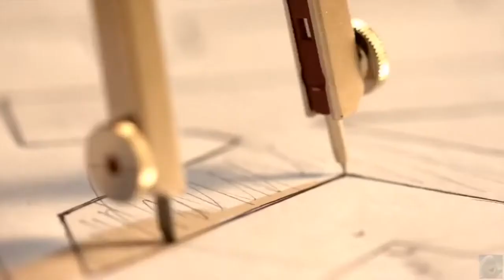BLACKVIEW OMEGA PRO COMMERCIAL From Commercials World, Funny Little Stories